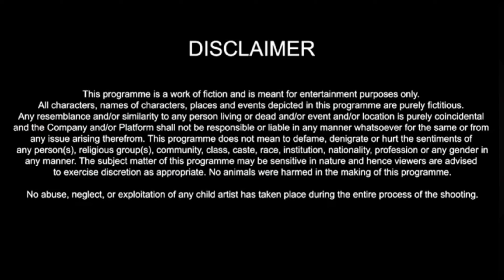BIG₹BOSS : Season 3 | Episode 1 | Sawan Kumar Original Series | Sanaya Kumar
BIGBOSS Season 3, Episode 1​⁠ ​⁠

Hindi | Tamil | Telugu | Malayalam | Kannada

Created By: Sawan Kumar
Director By: Sanaya Kumar
Produced By: Sawan Kumar, Sanaya Kumar
Exclusive Producer: Amjed Hussain
Line Produced: Rajesh Arora
Head Director: Ravi Chandra
Editing: Sawan Kumar Pvt. Ltd
Show Runner: Apple Company
D O P: Suresh Verma
Location: Rajasthan Government Pvt. Ltd

About Sawan Kumar

Sawan Kumar offers unlimited ad-free streaming of Sawan Kumar Originals, premium Hollywood, Bollywood & Regional movies, and TV shows. Enjoy on your phone, tablet or SmartTV. Or you can download your favorite movies and TV shows to watch them offline.

ⓒ Sawan Kumar Pvt. Ltd.